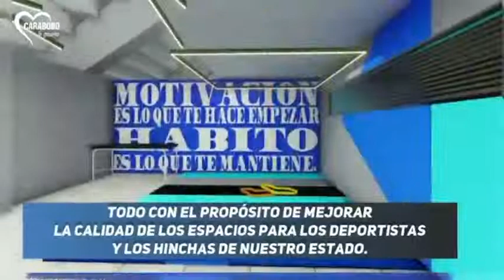Le metimos los tanques al gigante de la Bolivar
El polideportivo estaba muy deteriorado y decidimos hacer una refacción profunda de toda la infraestructura y los servicios del Misael Delgado. Esto lo voy a dejar nuevamente como un estadio para albergar competencias y torneos internacionales. Ya verán. Aquí nadie se rinde. Q viva Carabobo 🦇🦇🦇